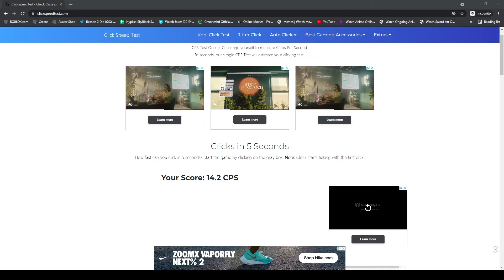Click Speed Test